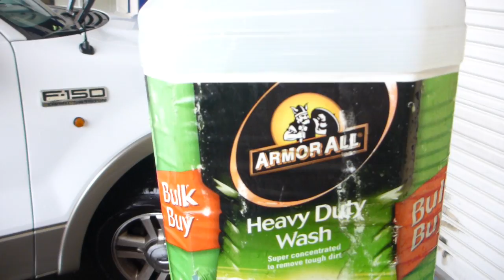December 9 2014,,Truck Wash